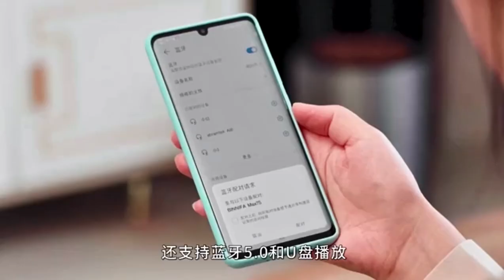Обзор комплекта домашнего кинотеатра Xiaomi Binnifa Echo Wall 5.1 Max 7s